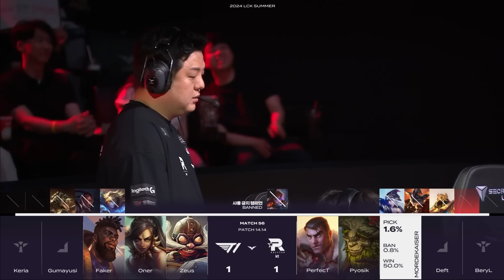어디 한번 길을 밝혀보죠! | KT vs. T1 게임3 하이라이트 | 07.26 | 2024 LCK 서머 스플릿